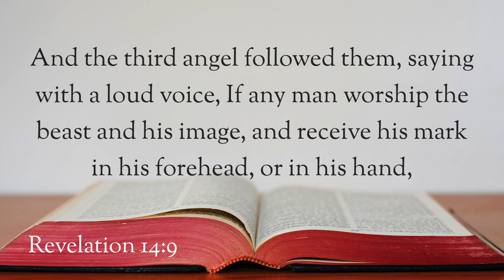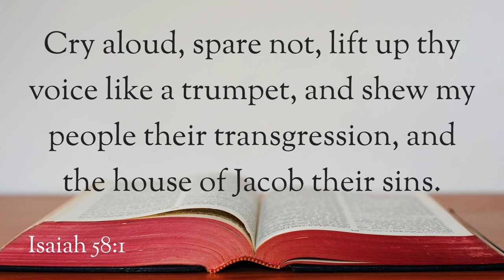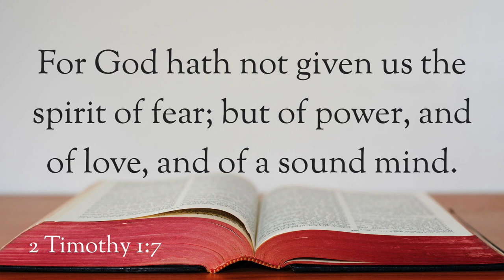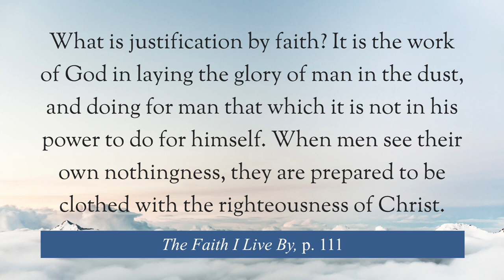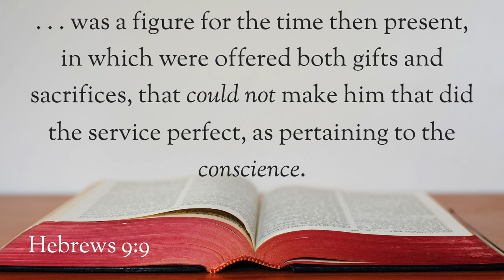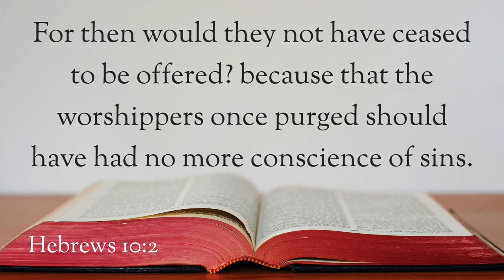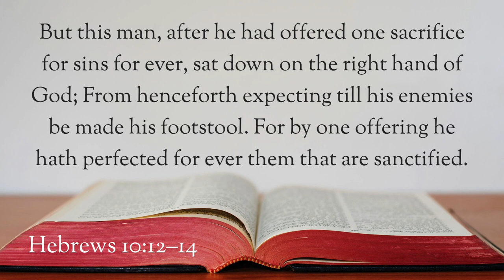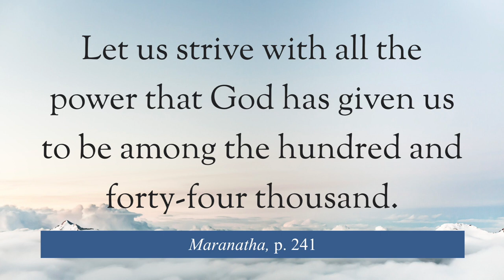Third Angels Message part 1 — Perfection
This is the first message on the third angel of Revelation 14:9–12 from a series on the the angels' messages. This video presented at the Smyrna Chapel by Pastor Allen Stump covers two messages on Christian perfection.